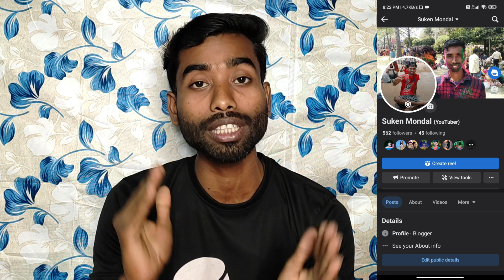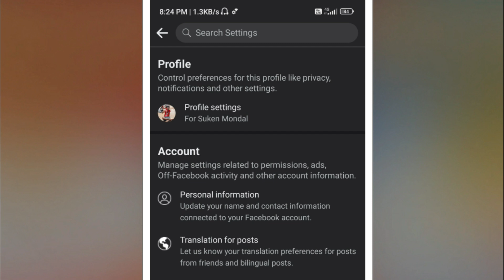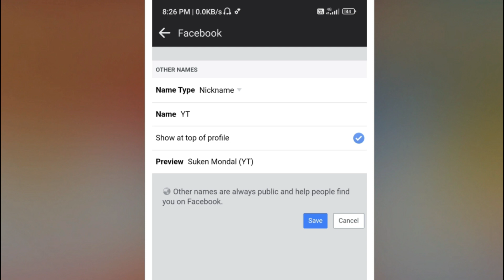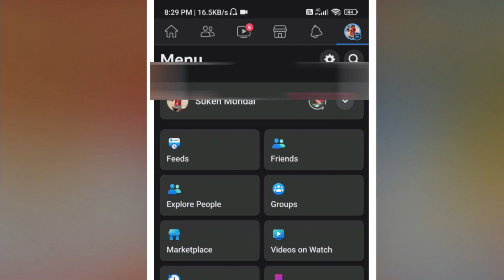Facebook a Nickname ডিলিট ও পরিবর্তন করার নিনজা টেকনিক | How to Delete Nickname on Facebook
Facebook a Nickname ডিলিট ও পরিবর্তন করার নিনজা টেকনিক | How to Nickname Delete & Change on Facebook